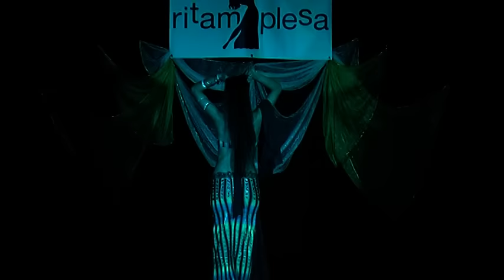Martina 1st solo :)